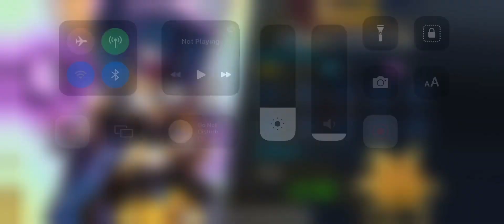Air Buster/Howling Storm - 110k - Shagaru Armor X - Total Power Battle 5 - Lightning Battle